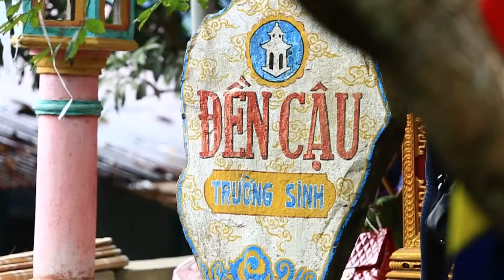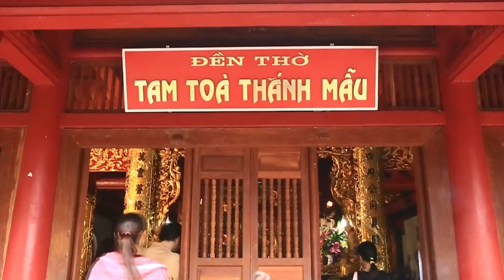03 Chúa bà Đệ Nhất Tây Thiên